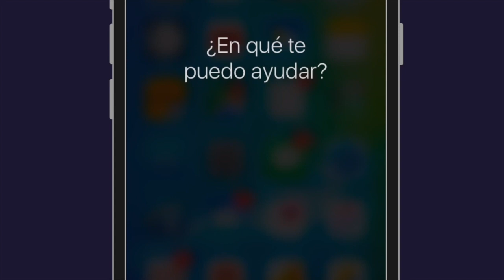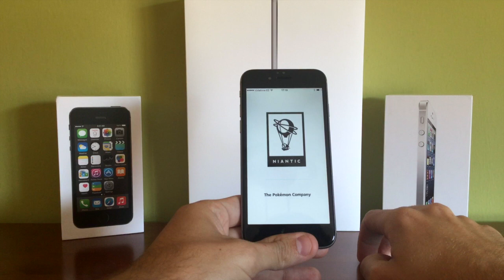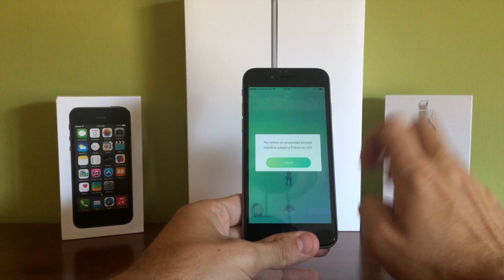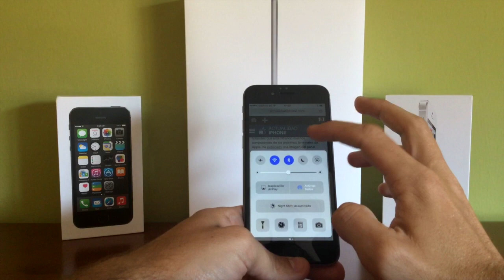Analizamos iOS 10 en un uso cotidiano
Falta tan sólo un mes para que la versión oficial de iOS 10 llegue a todos los dispositivos. Sabemos que muchos usuarios tenéis dudas acerca de su funcionamiento, por eso hemos querido analizar el funcionamiento de iOS 10 con aplicaciones reales, del día a día, como WhatsApp, Facebook...